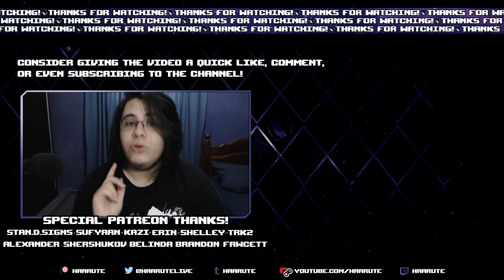Doctor Who 12x2 - "Spyfall, Part 2" - REACTION and DISCUSSION | Haarute LIVE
Fun chase through time with the help of some historical allies!
7:53 Reaction start